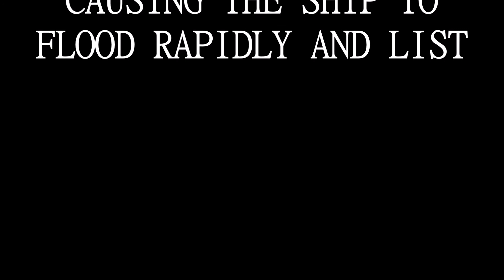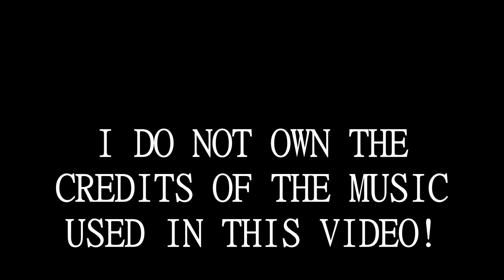The Vanishing of the M.S. Star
This is an FICTIONAL Story.

Vehicle Simulator

Copyright Ilan Papini 2009